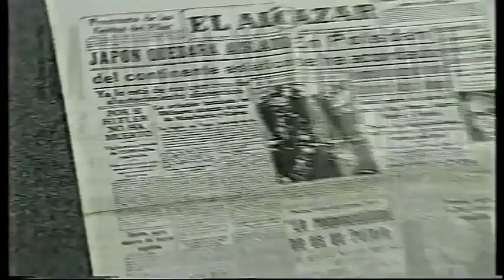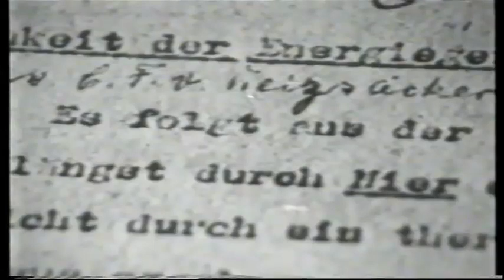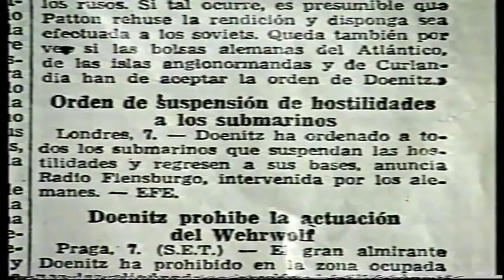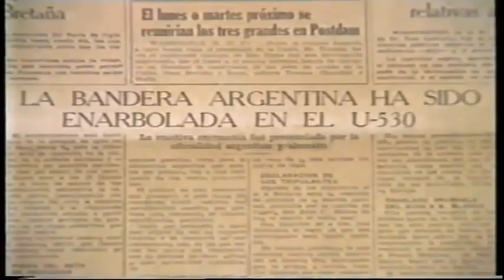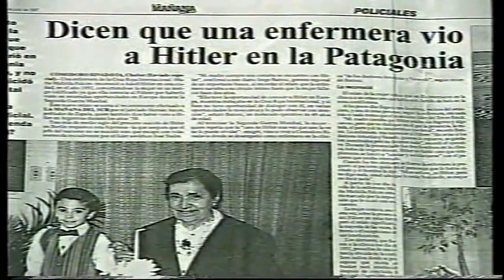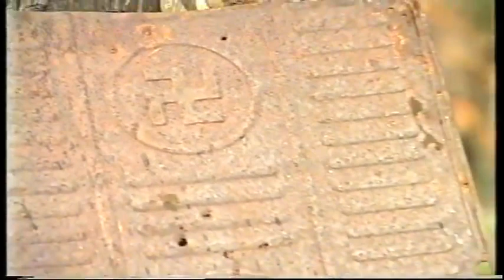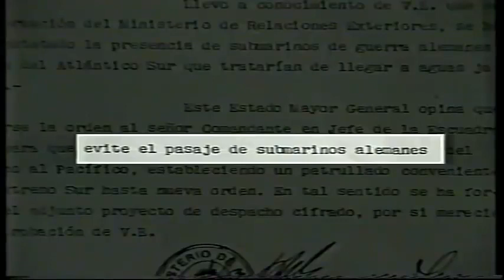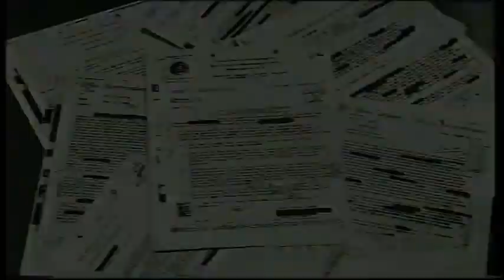Hitler en Argentina?